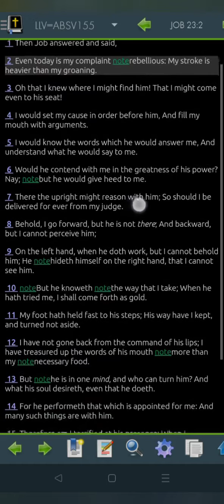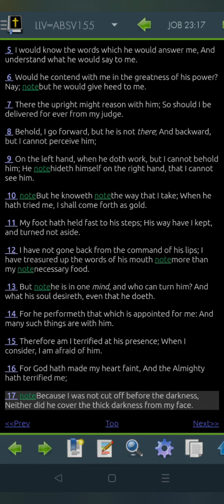Job 23 LLV155 for 2022 (Read Me The Bible, Garth.)